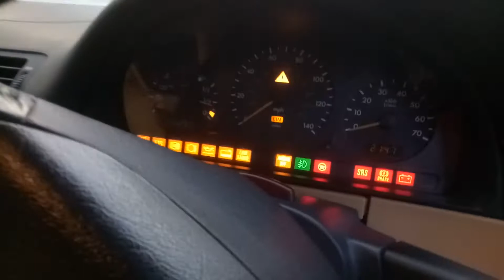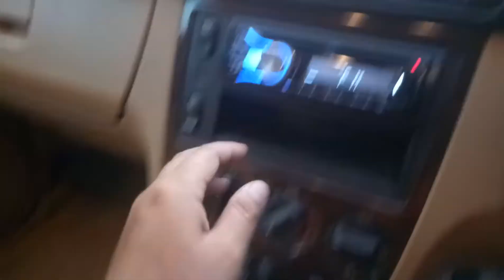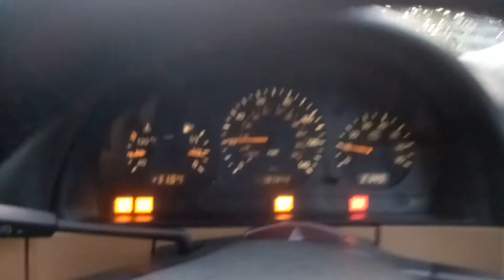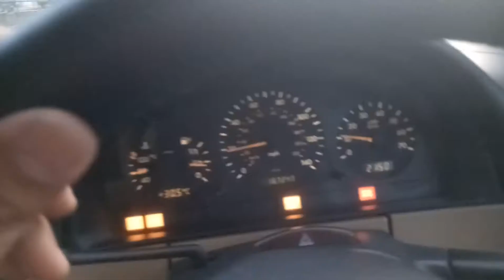Test drive ML320 mercedes benz